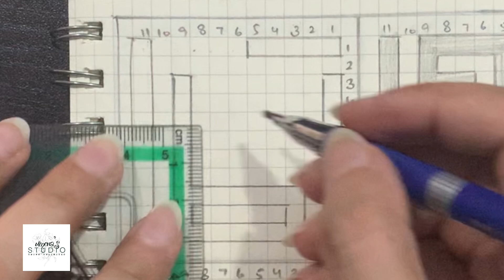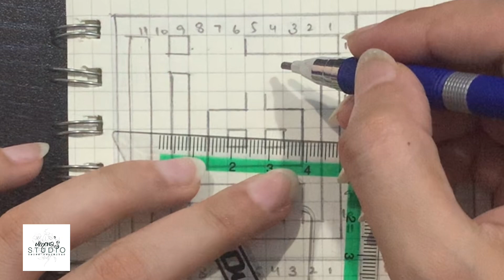Asma ul husna 75 | kufic | الظاہر